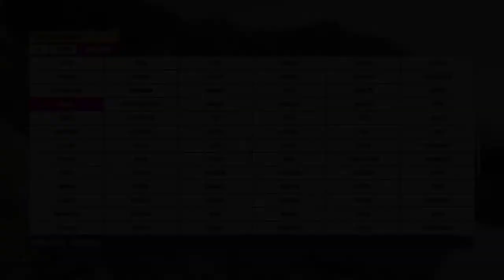Forza 5 - Inicio Muito Epico #01 Gameplay pt br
¦¦¦¦¦  '''Quer Ajudar o Esparke na Melhoria do Computador?  Mande um pix para''  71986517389 ¦¦¦¦¦

                                                       ¦¦¦¦¦¦¦¦¦  Kwai  ¦¦¦¦¦¦¦¦¦

 Id -  EsparkeGames

                                                          ¦¦¦¦¦¦¦¦¦  SEJA MEMBRO  ¦¦¦¦¦¦¦¦¦

Ajudem o canal EsparkeGames a Continuar com o trabalho no youtube, se tornando Membro!

Que Deus Abençoes a todos Nós!

                                                   ¦¦¦¦¦¦¦¦¦  CANAIS PARCEIROS  ¦¦¦¦¦¦¦¦¦